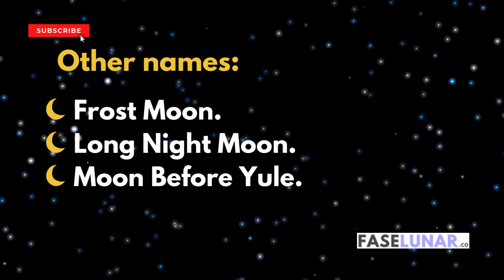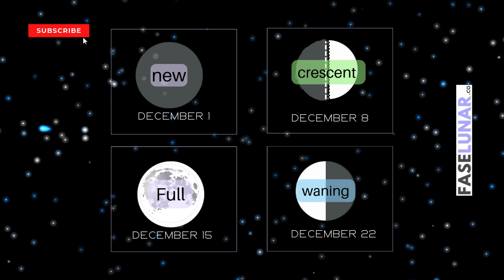🌘 Phases of the moon December 2024 ✨ Moon Calendar December 2024 🌙 Moon today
Welcome to the lunar calendar for December 2024! In this video, we share with you all the key dates of the lunar phases that will illuminate the month. Join us and discover how to harness the energy of each phase to connect more deeply with yourself and with the power of the moon.

The lunar calendar for December 2024 offers you the opportunity to connect with the energy of each phase to align your activities and projects with the natural cycles of the Moon. If you are a fan of astronomy or are simply interested in how the lunar phases affect your routines, this month invites you to take action during the waxing Moon, make important adjustments during the last quarter, and successfully culminate your efforts on the full Moon.

Knowing the phases of the Moon is not only useful for planning astronomical activities, but also for taking advantage of the benefits of each phase in areas such as agriculture, health, and personal productivity. So, consult the lunar calendar, and allow the Moon to guide your path toward new beginnings, growth, and reflection.